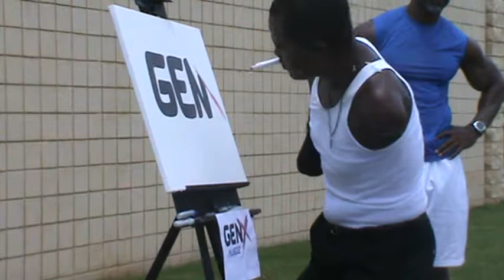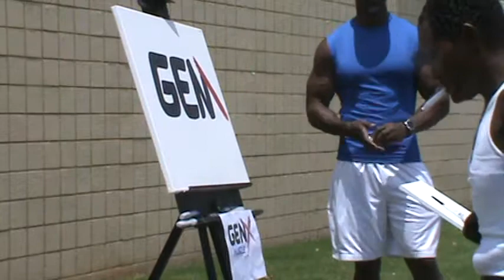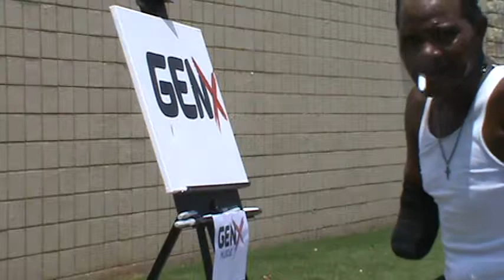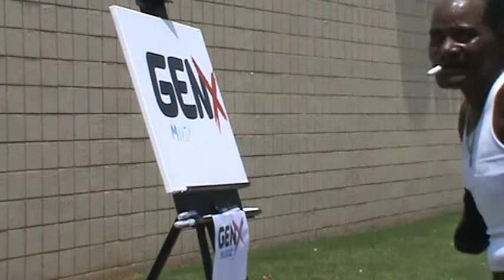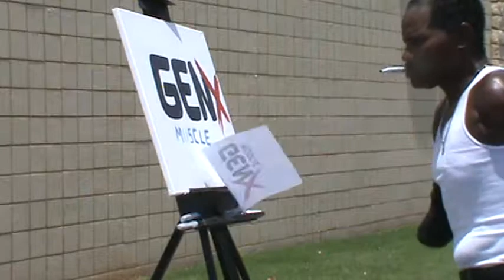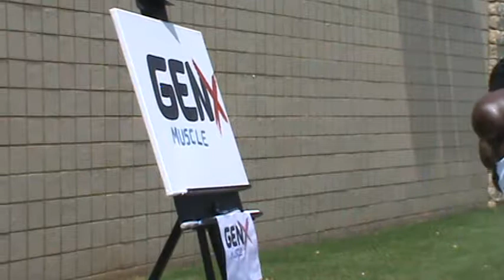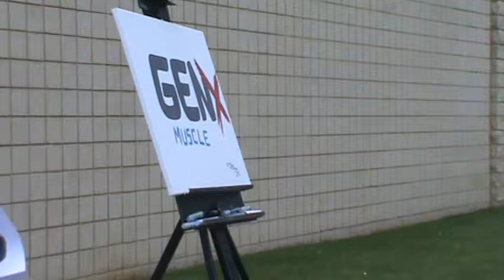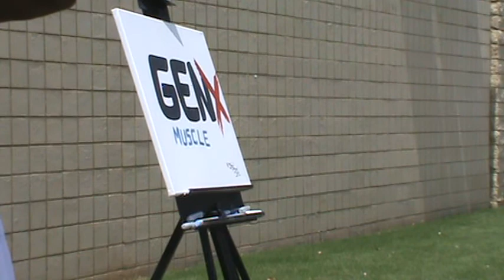Gen-X Muscle logo painting by Michael Davenport's mouth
Michael Davenport lost his arms due to a accident that occurred in 1985.  Her persevered by identifying his talent for art 2 years after his accident.  It's a miracle that he is alive and it is a blessing that he continues to use his talents to motivate others.  At Gen-X Muscle, we were completely honored to be in his presence.